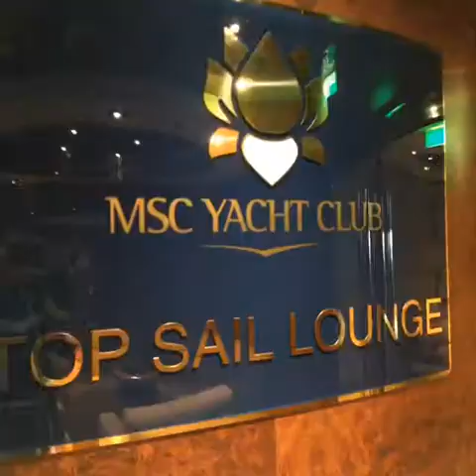Breakfast on MSC Fantasia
Start your day in style an with a smile on-board MSC Fantasia